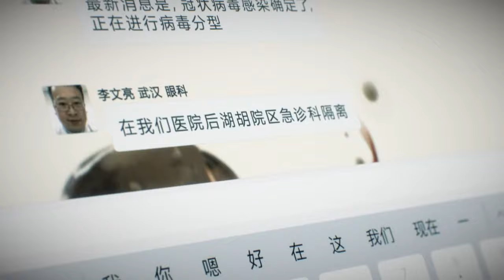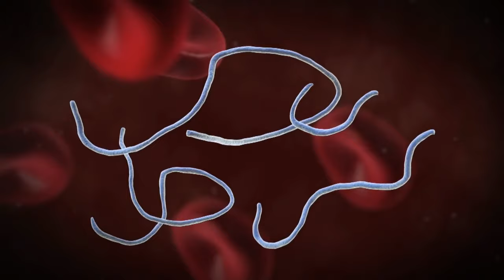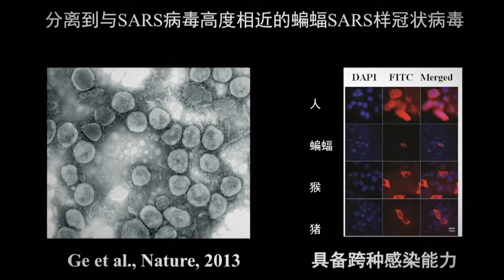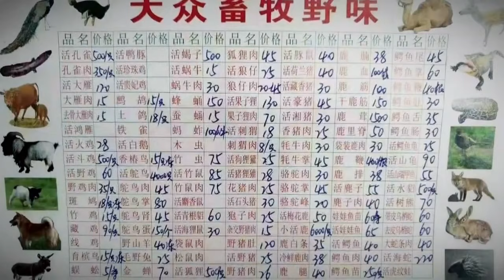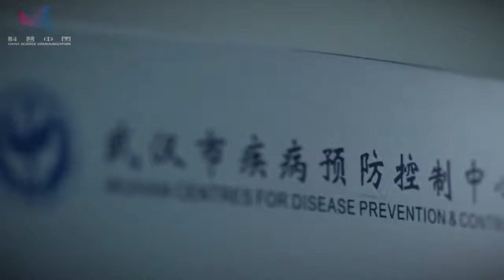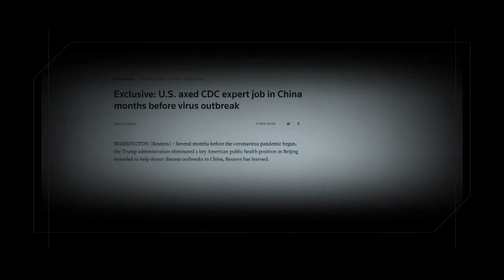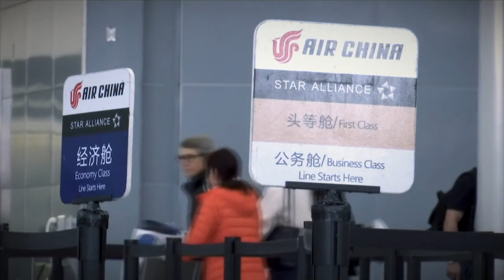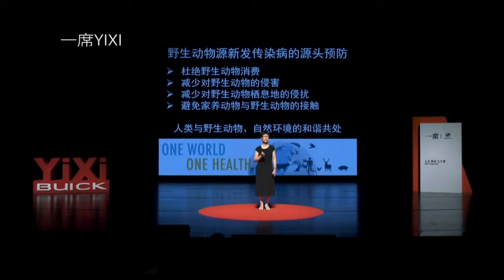OUTBREAK | FULL DOCUMENTARY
CBN FILMS PRESENTS AN INVESTIGATIVE LOOK INTO THE ORIGINS OF COVID-19 IN A NEW DOCUMENTARY - OUTBREAK.

DISCOVER THE STARTLING TRUTH ABOUT THE ORIGINS AND SPREAD OF THE COVID-19 VIRUS AND THE COVER-UP THAT ALLOWED IT TO RAPIDLY SPREAD ACROSS NATIONAL BORDERS, MORPHING INTO A DEADLY GLOBAL PANDEMIC.

Discover the shocking story behind the origin and spread of the coronavirus that has swept the globe... and the cover-up that made it possible.

As the world reels under the weight of the coronavirus pandemic, troubling questions remain unanswered...
 • Where did COVID-19 come from?
 • Why were there so many missteps and mishaps?
 • How many other dormant viruses lay undiscovered?
 • What is a viral reservoir, and why should you be concerned?
 • How many deadly modern-day pandemics have spread as a result of spillover?
 • What is a viral breach and can you stop it.